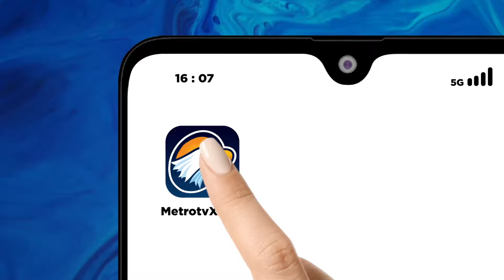Zarof Ricar Terancam Terjerat Pasal Pencucian Uang - [Primtetime News]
MetroTV,
Kejaksaan Agung membuka kemungkinan untuk menjerat mantan pejabat Mahkamah Agung, Zarof Ricar, dengan pasal tindak pidana pencucian uang (TPPU). Pengembangan perkara ke tindak pidana pencucian uang diyakini dapat melacak asal usul aliran dana fantastis terkait mafia pengurusan perkara.

Penemuan harta senilai hampir 1 triliun rupiah di kediaman mantan pejabat MA Zarof Ricar berbuntut panjang. Kejaksaan Agung mencurigai bahwa harta dalam jumlah fantastis itu berasal dari praktik mafia pengurusan perkara di lingkungan pengadilan.

Kejaksaan Agung membuka kemungkinan untuk menyangkakan Zarof Ricar dengan pasal TPPU. Pengenaan pasal TPPU diyakini mampu membongkar jaringan makelar kasus di lembaga peradilan, terutama di Mahkamah Agung.